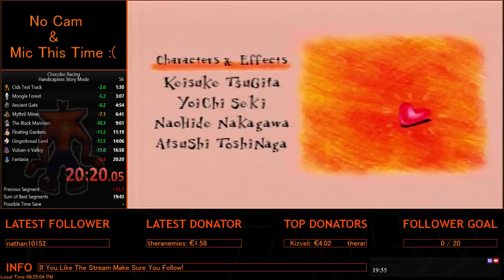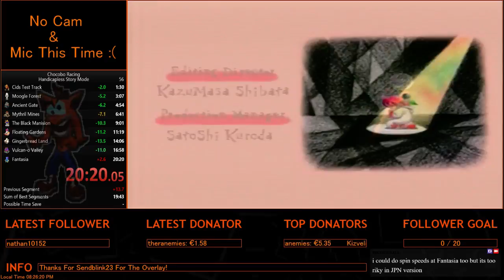Chocobo Racing: (Handicapless Story Mode) 20:20.05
Chocobo Racing 20:20.05 :)